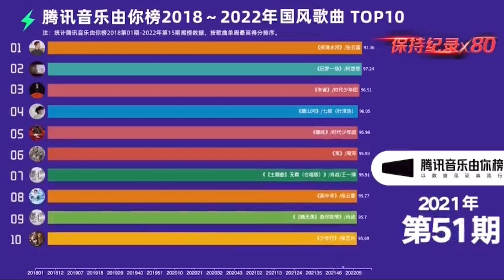张云雷《探清水河》2020-2022连续83周由你榜国风歌曲TOP1｜2022.5.26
【腾讯音乐由你榜国风歌曲历史最高TOP10之张云雷】
张云雷《探清水河》连续83周由你榜国风歌曲TOP1（2020年第24期-2022年第2期）

张云雷野生网宣组
月儿想柠檬字幕组